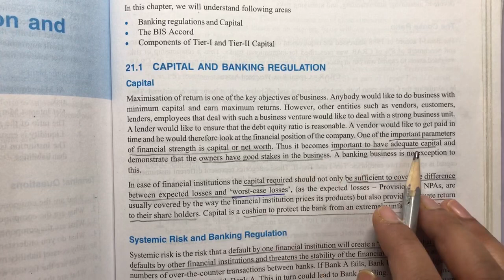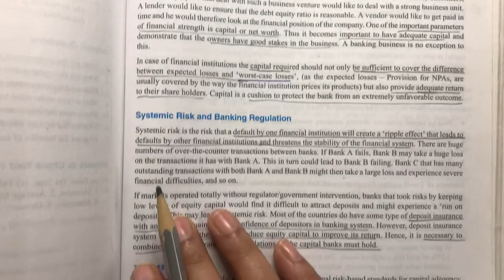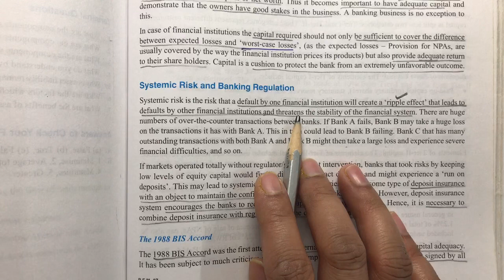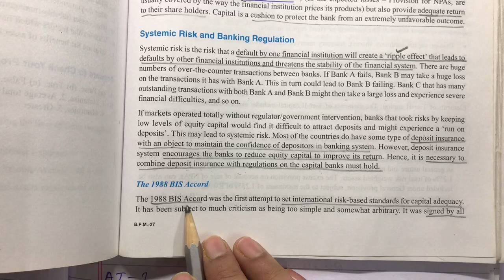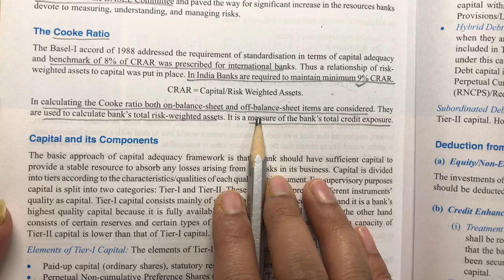CAIIB BFM Module D: Unit 21 Banking Regulation and Capital